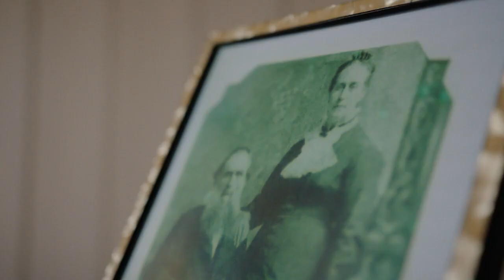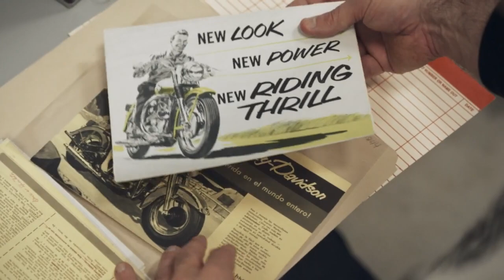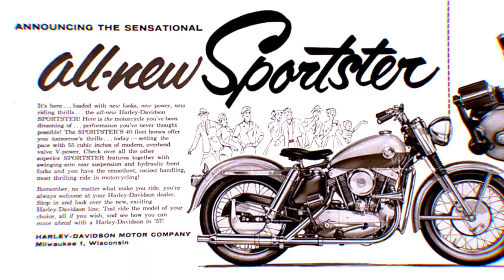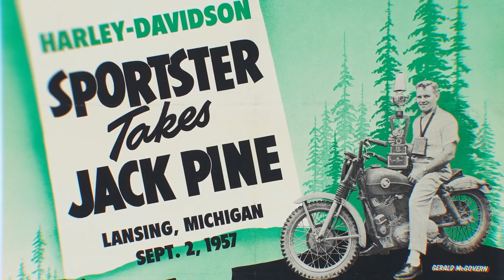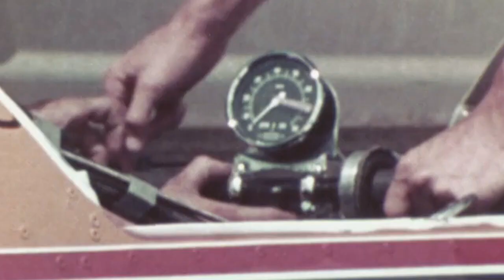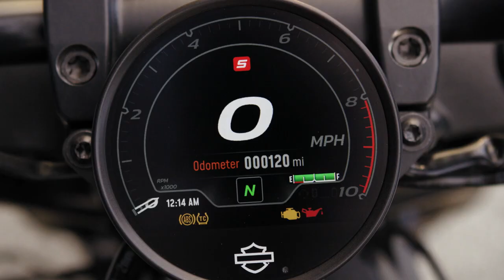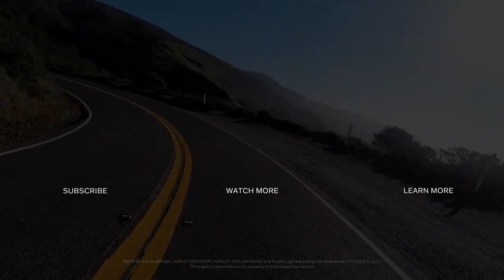From Evolution to Revolution 2021 Sportster S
Sportster™ S
Si apre un nuovo capitolo della lunga storia di H-D, all’insegna della potenza del nuovissimo Revolution™ Max 1250T. Definirlo lo Sportster™ più spettacolare è un eufemismo.

Il più ricco e grande shop online d'Europa!
Harley-Davidson Monza
Per info 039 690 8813
Ti aspettiamo a Concorezzo in via Dante 231.
HD-Monza - Grinta e passione!